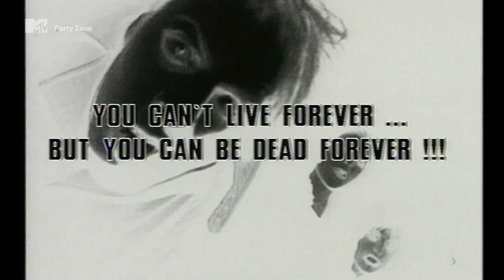Alec Empire - We All Die!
Watch Records, Party Zone,